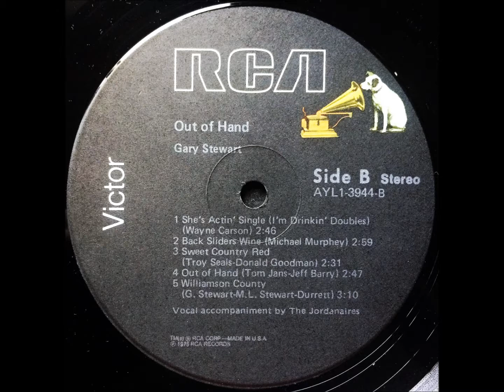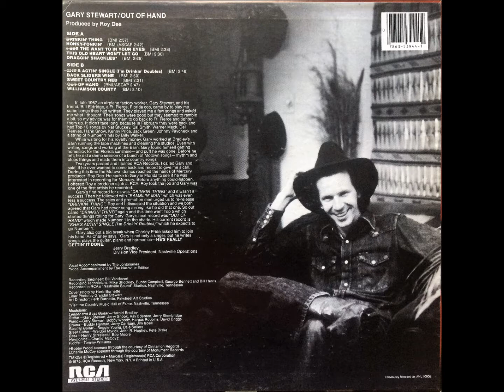Out Of Hand , Gary Stewart , 1975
Written by Tom Jans and Jeff Barry. Released in October 1974 from the album "Out of Hand", it reached #4.